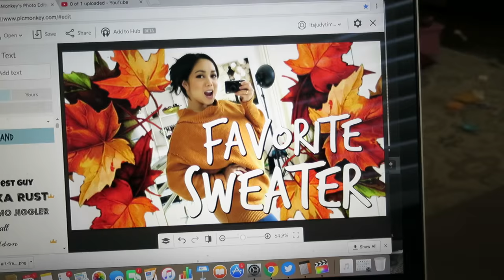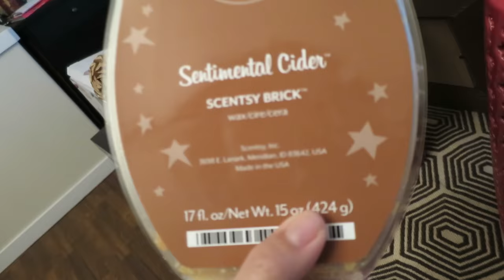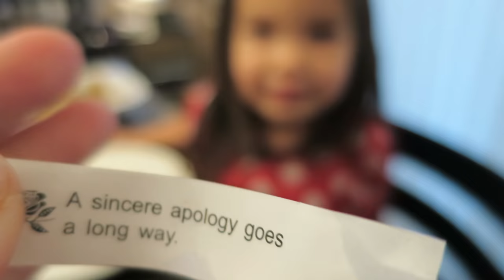LAZY SATURDAY MORNING - November 12, 2016 - ItsJudysLife Vlogs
DANCEMBER SHIRTS ARE AVAILABLE!!
Snapchat! itsMommysLife

Judy's Links

Benji's Links

Vlog Camera We Use:

Blendtec Blender